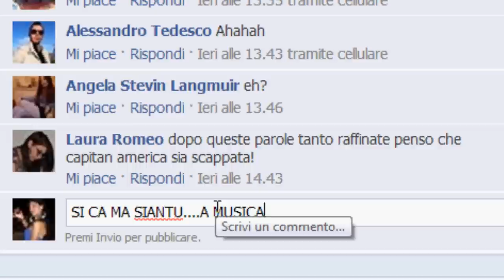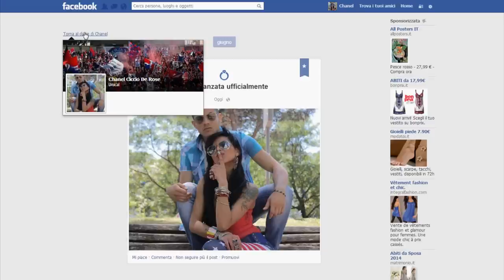QuaQuaraQuark - Cosenza DOC. | doppiaggio CINGHIOS GROUP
QuaQuaraQuark - Cosenza DOC.
Si ringrazia:
Unique Mercoledì universitario